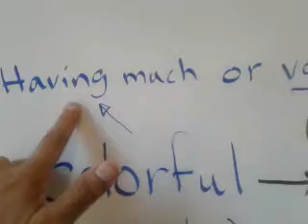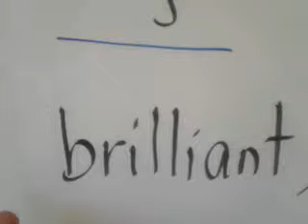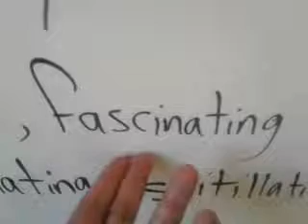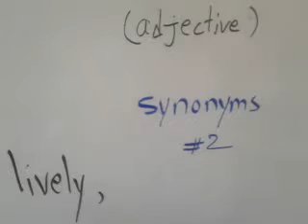English Language For Farsi Speakers. Synonyms 2